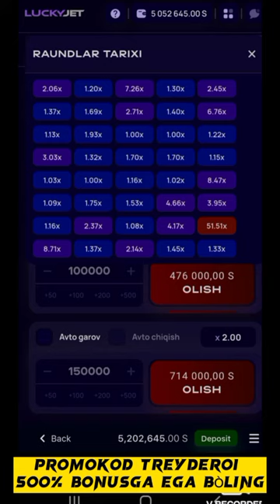LUCKYJET O'YINI KOTTA 100X USHLASH TAKTIKASI 2024 // HAQQATAN YUTISH MUNKUNMI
OYIN SILKASI IZOHLARDA